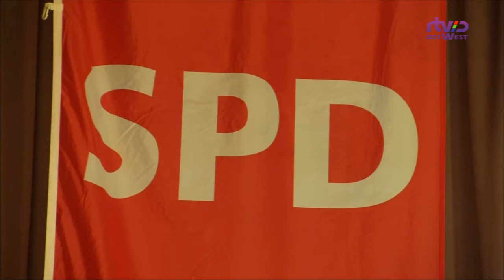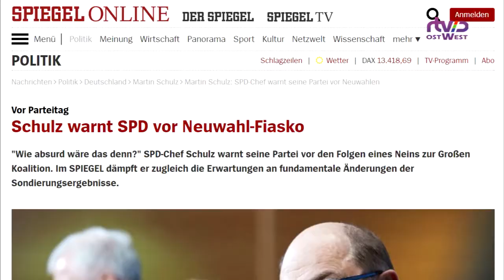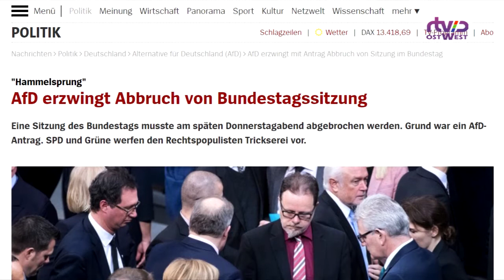Выпуск новостей Дайждест News - 19.01.2018